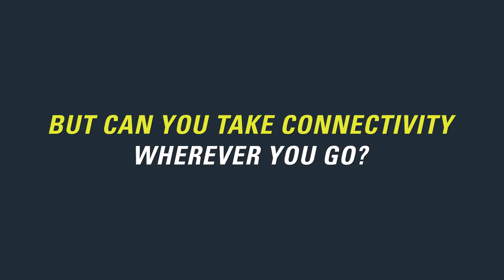Speedcast for Cruise/Ferry: Level up the Experience